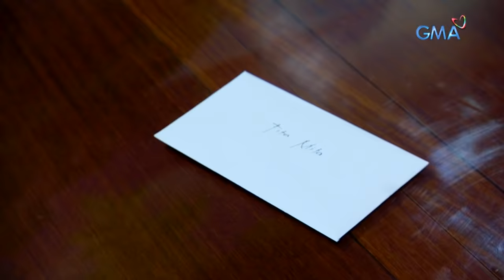Dear Uge: This Yaya is mine | Full Episode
Rizalina (Gelli De Belen) is a single mom who lives a simple life not until she meets Mila (Kakai Bautista), the bitter ex-girlfriend of her husband who will steal her Yaya and make her life miserable.